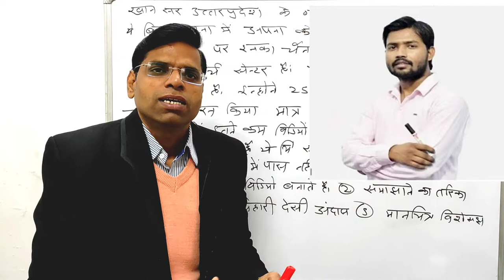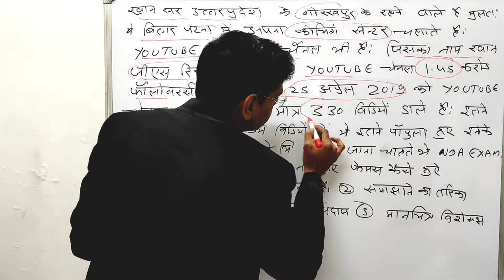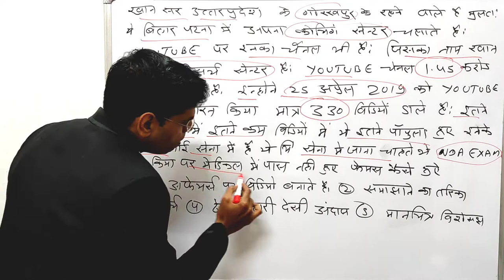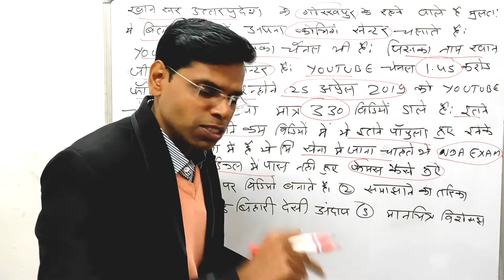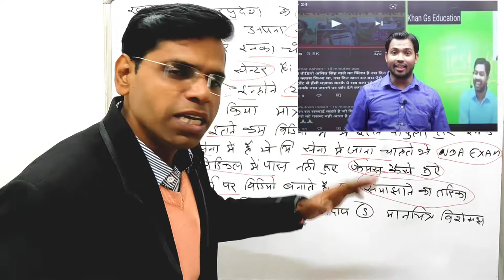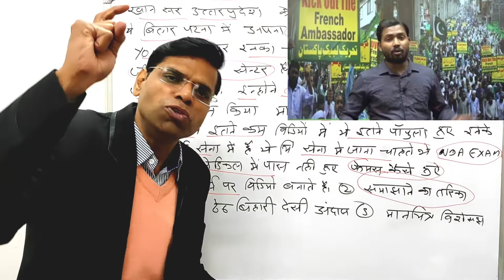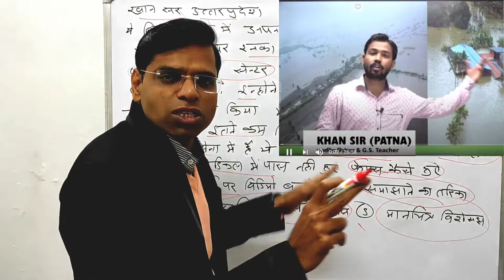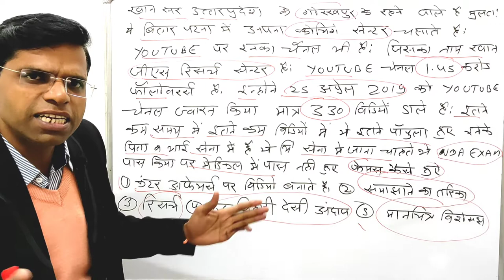खान सर कोन हे| खान सर फेमस कैसे हुए | खान सर पटना | khan gs research centre patna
Hi

About this vidio- is vidio me bataunga ki खान सर फेमस कैसे हुए